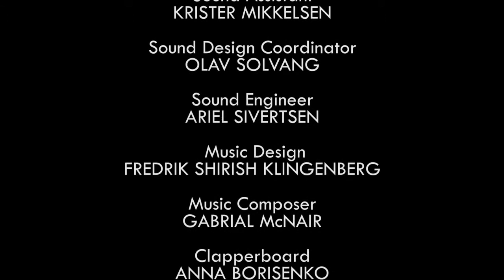THE BENCH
NUFF 2013 workshop film of group 1
Workshop leader: Maria Bock
The filmmakers:
Mats Moldskred (Norway)
Armita Keyani (Norway)
Marija Markezić (Croatia)
Kobus Potgieter (South Africa)
Jeff-Anie Joseph (Haiti)
Anna Borisenko (Russia)
Krister Mikkelsen (Norway)

Cast:
Inge Kolsvik
Even Guddingsmo Bjørn
Arve Guddingsmo Bjørn
Eirik Magnussen
Anethe Alfsvåg
Kristioffer Jørgensen
Ella Maren Alfsvåg Jørgensen
Rebekka Brox Liabø
Isak Brox Liabø
Gunnar Eiriksson
Ulla Marie Broch
Music coach: Gabrial McNair